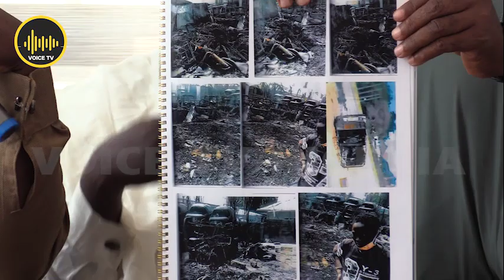Northern Group Warn EndSARS, IPOB, Others Over Killings In Nigeria